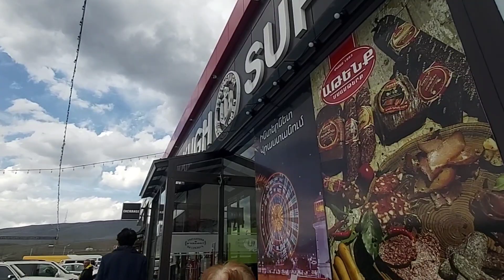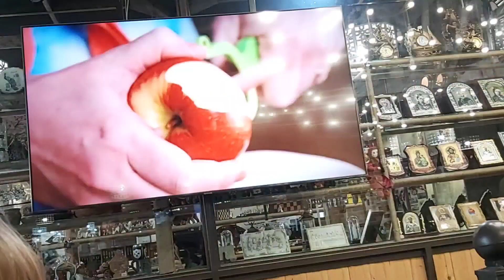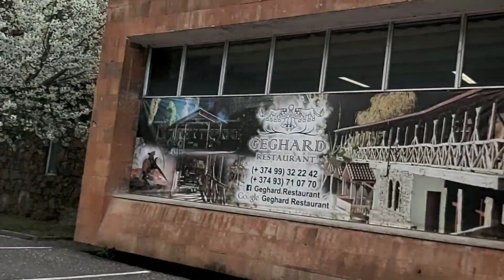Arm. 27/04/2022 ՍԵՎԱՆ, ԳԱՌՆԻ, ԳԵՂԱՐԴ